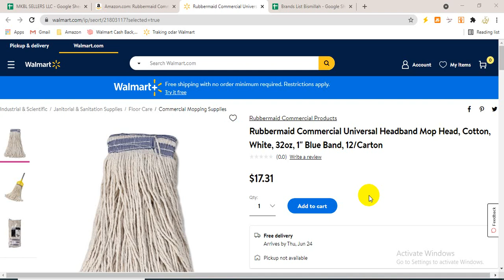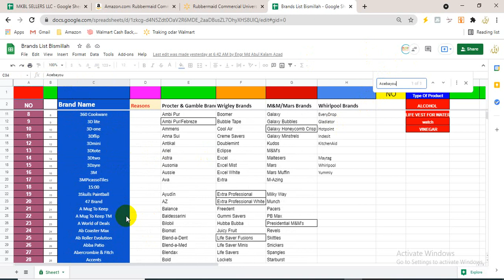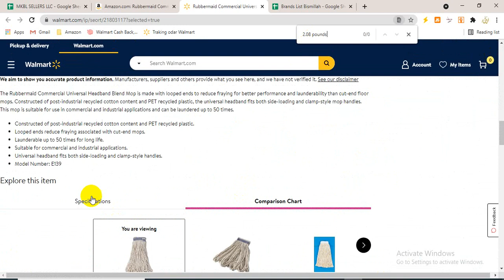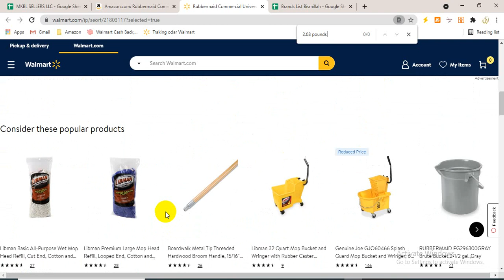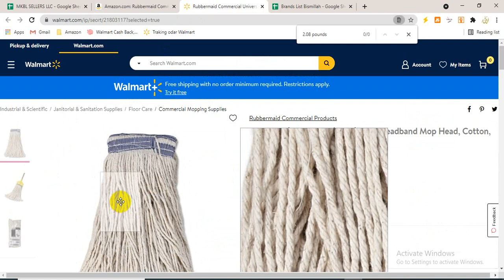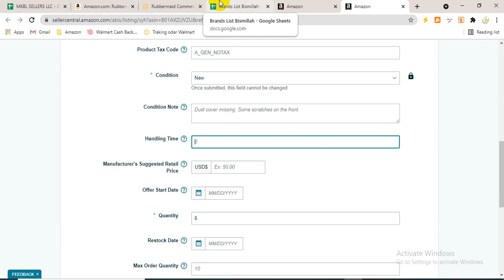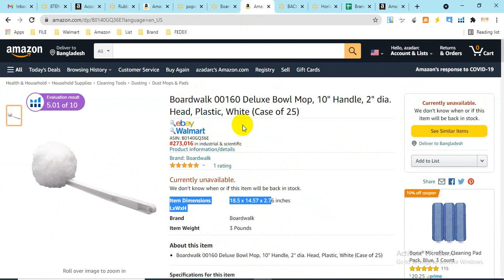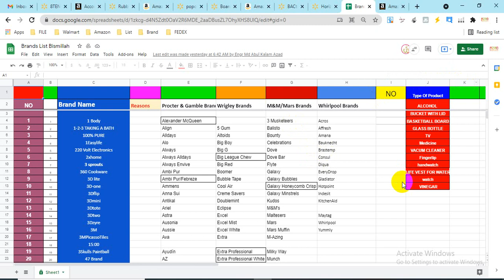How to Amazon Product Research and brand ll Amazon Product Research seller Account 2021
(I Will Do Fully Automated Walmart to Amazon-Dropshipping Store Manage Inventory, Manage Orders)

Walmart to Amazon Dropshipping Expert

I have a local team and we are providing Walmart Hot sales products. I will do the drop shipping of top-selling items for your Amazon store. We have hot sales products which will generate good sales. Also, We have a Restricted brand products list which helps to avoid an authentic case. New store no problem I will Manage and grow up your drop shipping business.
Are you looking for Walmart to Amazon drop shipping expert?

Hi...I am Raju full-time provide Drop Shipping Business.

1. Inventory management
2. Order processing and tracking
3. Top selling items.
4. Product researching
5. Product listing
6. Account metrics
7. Customer service
8. Return and refund management
9. Optimizes Title.
10. Research and add profitable items.
11. A to Z Management.

⭐ Service I will Provide you ⭐ :

*Product listing
*Inventory
*Pricing adjust
*Product analysis
*Competitor analysis
*Ship/ordered
*Tracking

Product Listing
Inventory Cheek
Repricing
Increase Sale
Customer Support
Order

✔monthly target at new seller 5k per month,
✔ For old seller 30k per month.